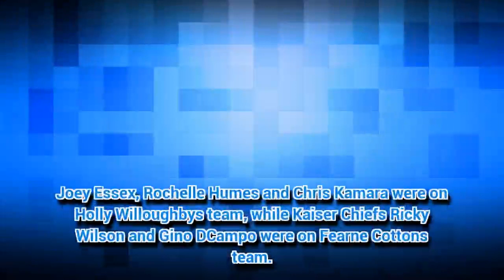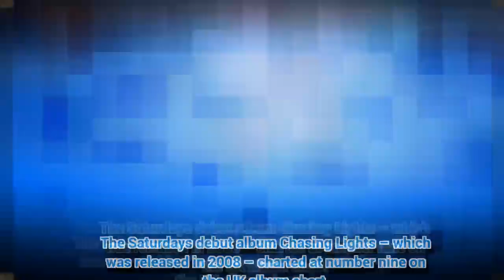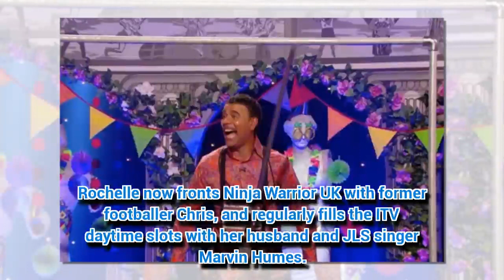The Saturdays over for good? Rochelle Humes snubs bandmate Una Healy on Celebrity Juice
THE Saturdays were always thought to be one of the closer girlbands in pop music.
*If you see meaningful video, please like, c